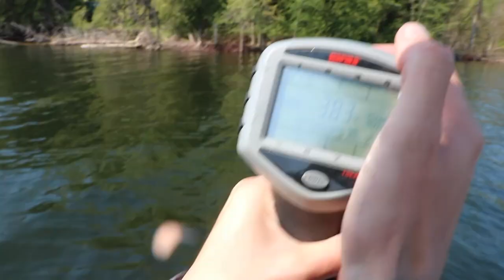LAKE CHAMPLAIN SMALLMOUTH PART 1 (Champlain Series)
Day 1 of Lake Champlain Series. Be ready for PART 2 of the SMALLY HUNT!!

TO SAVE 15%!!

CAMERA GEAR
Go Pro 4
Go Pro 5
Go Pro 4 Mic
Go Pro Chesty Mount
Big Camera
Big Camera Mic